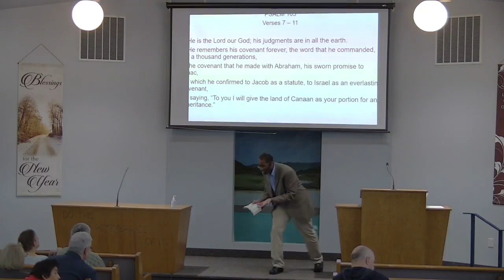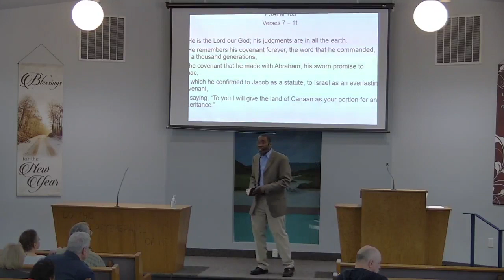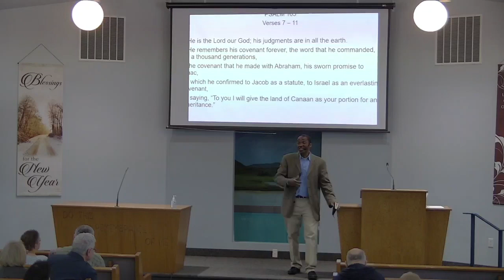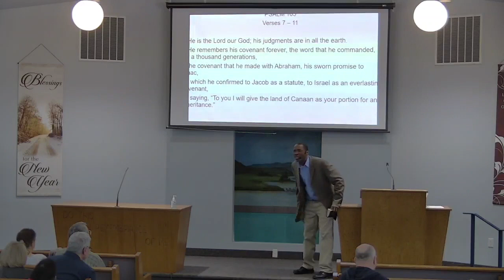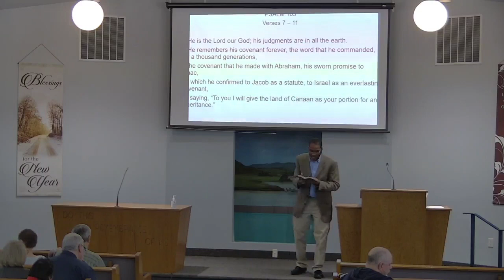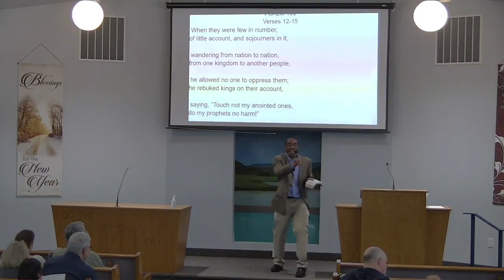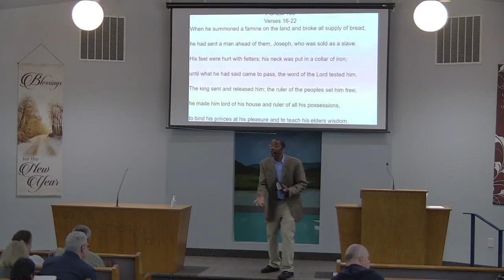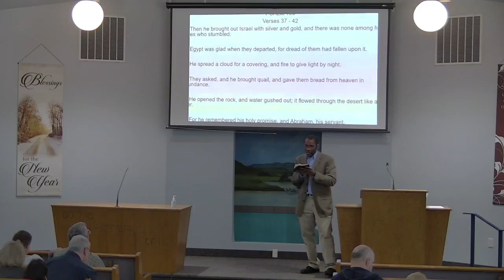2024 sermon (2.18.24) - Psalm 105 (continually)